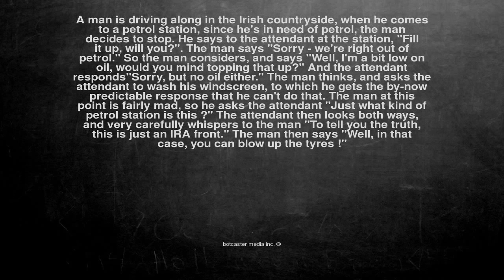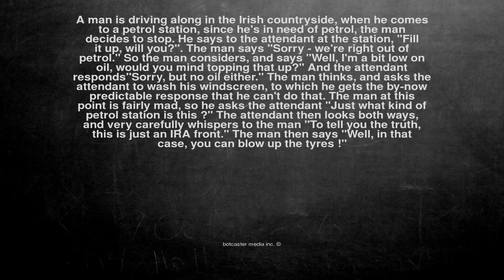Ok, here is the joke. A man is driving along in the Irish coun...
A man is driving along in the Irish countryside, when he comes to a petrol station, since he's in need of petrol, the man decides to stop. He says to the attendant at the station, "Fill it up, will you?". The man says "Sorry - we're right out of petrol." So the man considers, and says "Well, I'm a bit low on oil, would you mind topping that up?" And the attendant responds"Sorry, but no oil either." The man thinks, and asks the attendant to wash his windscreen, to which he gets the by-now predictable response that he can't do that. The man at this point is fairly mad, so he asks the attendant "Just what kind of petrol station is this ?" The attendant then looks both ways, and very carefully whispers to the man "To tell you the truth, this is just an IRA front." The man then says "Well, in that case, you can blow up the tyres !"